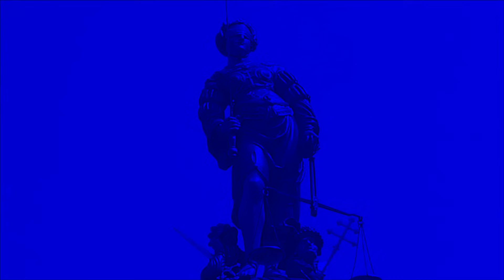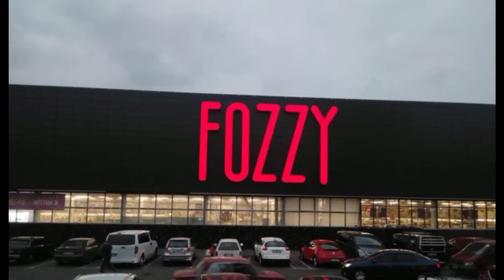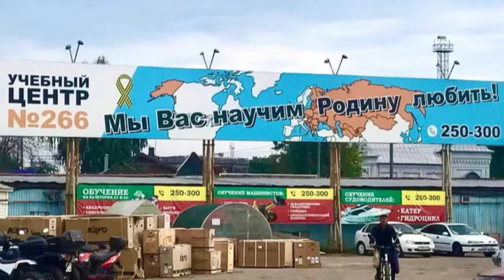RUSSIA VS UCRAINA: I RUSSI SI RITIRANO DA UROZHINE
DESCRIZIONE
I militari russi si sono ritirati da Urozhaine, ma senza alcun genere di supporto. Si sono limitati a mettersi in fila mentre, in pieno giorno, a piedi, si sono ritirati seguendo la strada. E naturalmente gli ucraini hanno iniziato ad utilizzare l'artigilieria per neutralizzarli. Con apparente successo.
Le Forze Armate russe, durante la notte hanno colpito Odessa, lanciando missili principalmente contro edifici civili. Alcuni negozi sono stati colpiti ed un supermercato è letteralmente collassato a causa dell'impatto con un missile. Per fortuna non risultano feriti. I missili russi hanno infatti colpito un quartiere residenziale.
I russi questa realtà la ignorano, perché i mass media non mostrano queste immagini oppure i propagandisti riescono ad alterare gli eventi facendo credere che vengano colpiti solo bersagli militari.
Tuttavia, alcuni volontari che si sono recati nelle zone occupate, si sono resi conto che gli ucraini sono divenuti ostili ai russi e che non avevano alcuna necessità di una "Operazione Militare Speciale"...
...e Dmitri Skurikhin, un commerciante russo, è stato condannato ad un anno e mezzo di reclusione per aver esposto un cartello con scritto "Ucraina, scusateci". Al processo, nell'indifferenza del proprio avvocato e del giudice, Dmitri Skurikhin ha esposto le sue ragioni, spiegando che l'Operazione Militare Speciale porta solo distruzione, non comporta alcun beneficio per la Madrepatria e costa carissima in termini di vite umane.
Ora, che in Russia le cose vadano così è, purtroppo, "normale"... ma perché in Italia qualcuno fa, letteralmente, il tifo per Putin, che non rispetta i diritti fondamentali neppure dei suoi cittadini?

CAPITOLI
00:00 -- La ritirata dei Russi da Urozhaine
01:30 -- I danni causati dai missili russi a Odessa
04:00 -- Come i russi immaginano il loro "nuovo impero": con Europa dell'Est, Alaska, Albania, "yugoslavia" e... Grecia!
06:20 -- I volontari russi si scontrano con la realtà: il 70% minimo degli ucraini non li vuole
16:49 -- L'arringa di Dmitri Skurikhin